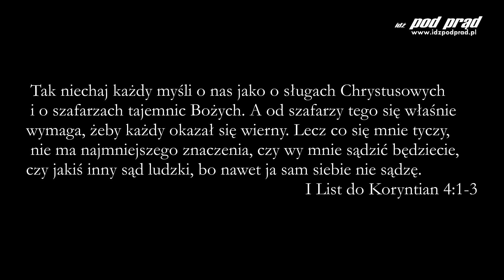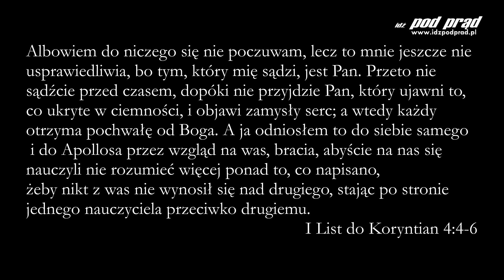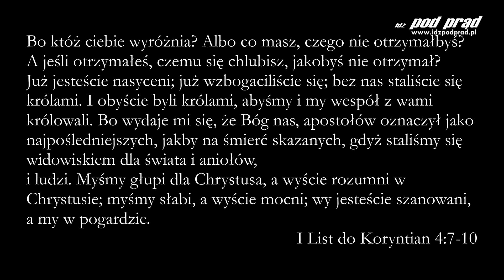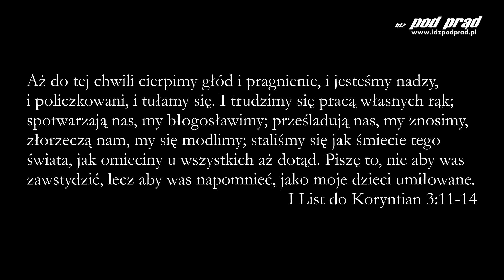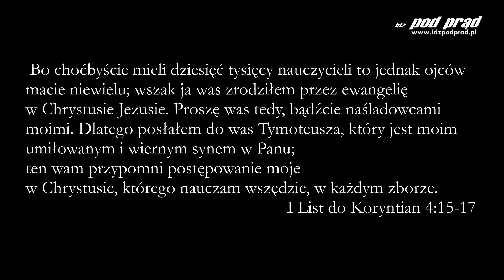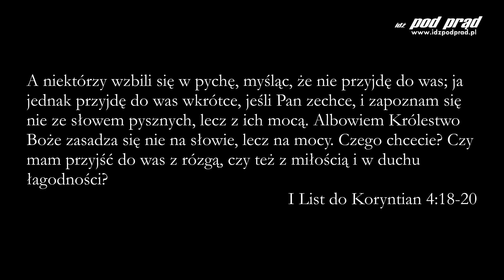Archiwum: BIBLIA NA CO DZIEŃ: 1 List do Koryntian #4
Codzienny komentarz Piotra Setkowicza do 1 Listu do Koryntian, rozdziału czwartego. Dołącz do studium Biblii na stronie Kościoła Nowego Przymierza w Lublinie: